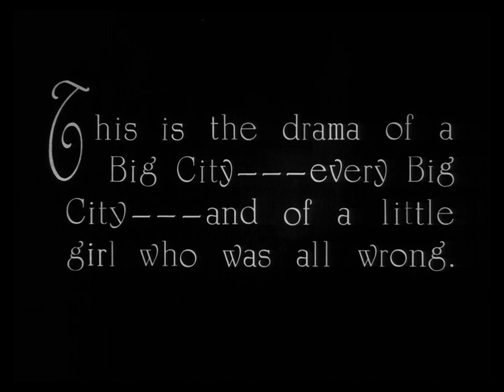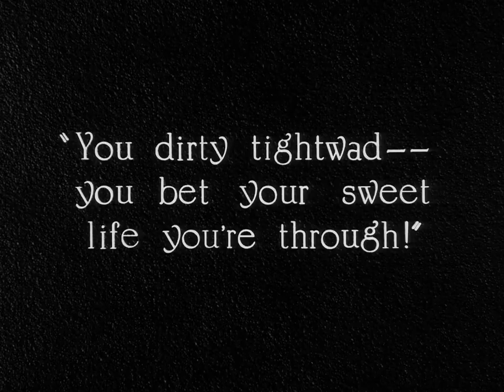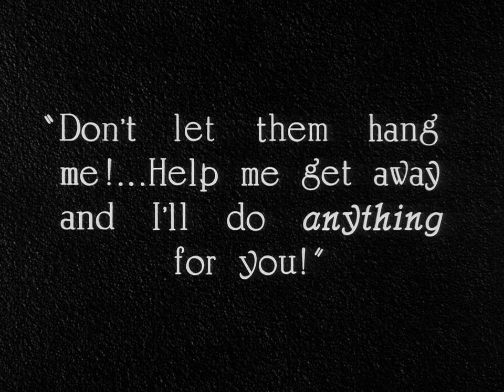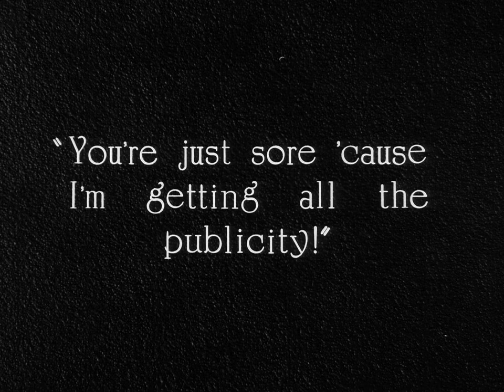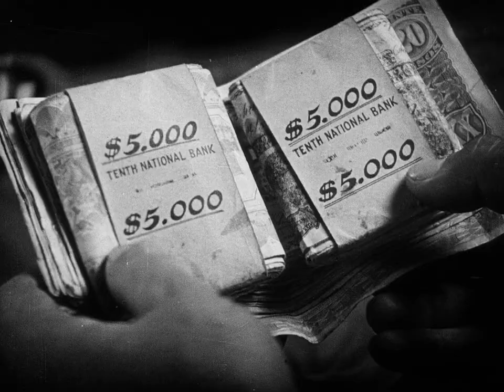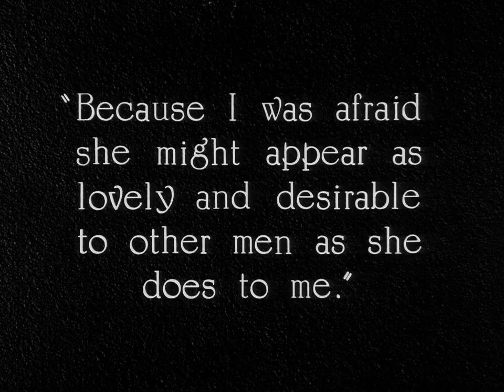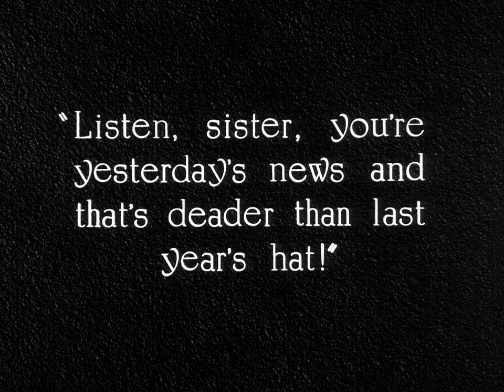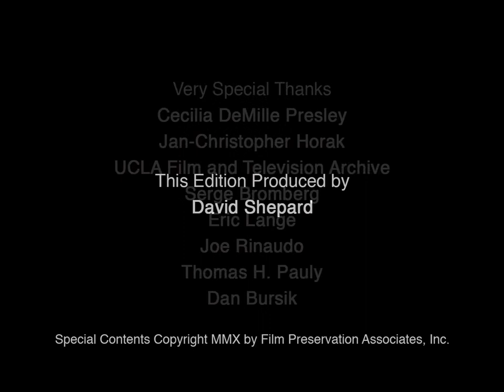Chicago (1927) - (A Frank Urson Classic) (Silent Film) - Remastered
Movie Name: Chicago
1927

Description:

In a dazzling whirl of jazz and rebellion, Roxie Hart, a vivacious wife with a passion for the roaring rhythms and the forbidden allure of speakeasies, commits the ultimate act of betrayal. In a moment of cold-blooded fervor, she silences her lover forever, driven to the edge by his sudden, heartless departure.

Inspired by a gripping true crime tale, the film unfolds the riveting saga of Roxie Hart: a jazz-obsessed, thrill-seeking wife whose love for the nightlife takes a dark turn when she fatally betrays her lover in a moment of fiery passion, sparked by his desertion. This mesmerizing story follows Roxie's cunning journey to dodge the iron grip of conviction, showcasing her masterful manipulation of the legal system. Transformed into a cinematic masterpiece and re-envisioned as a dazzling Broadway musical, Roxie's story captivates audiences with its blend of sin, seduction, and survival.

Director: Frank Urson
Writers: Maurine Dallas Watkins, Lenore J. Coffee, John W. Krafft
Stars: Phyllis Haver, Victor Varconi, Virginia Bradford

Trivia
While Frank Urson stands officially recognized as the director, the buzz of the era (echoed even in the press) revealed a different maestro behind the curtain: Cecil B. DeMille, the legendary producer, orchestrated the lion's share of the film, including an intensive 11 days of crucial re-takes. DeMille, however, chose to step away from the limelight for this project, withdrawing his name due to the simultaneous screening of his monumental Biblical saga, "The King of Kings" (1927). It was a strategic retreat, fueled by advice from DeMille's confidant and cinema magnate, Sid Grauman, who cautioned that audiences might recoil at a tale of illicit love and moral ambiguity so soon after witnessing DeMille's reverent portrayal of Christ's journey.

You do not have my permission to re-upload any of my videos or video clips.